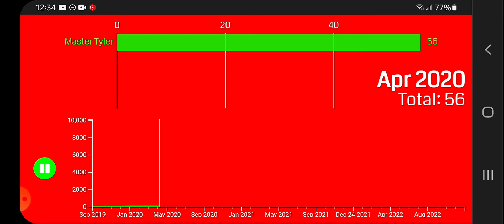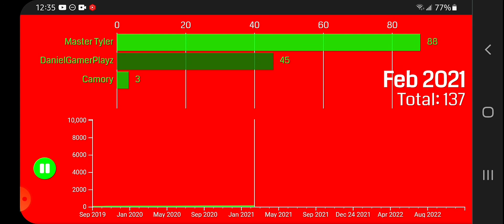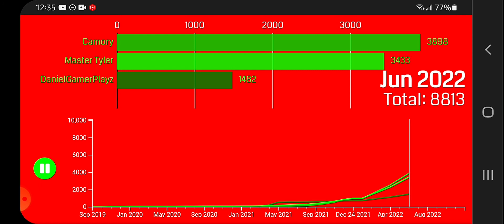Camory vs DanielGamerPlayz vs Master Tyler | Subscriber History and Future